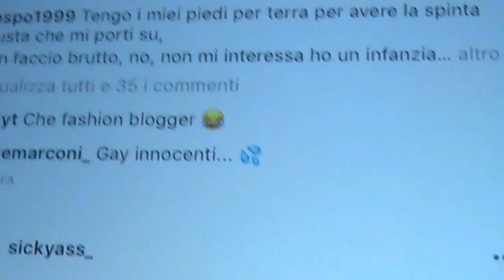Come DISTRUGGERE un ristorante | MILAN-ROMA tutti INSIEME! w/Roma Crew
Ieri, 7 maggio 2017, sono stato ospite all'evento di RomaCrew, al ristorante "Le Streghe". E' stata una bellissima esperienza e, ovviamente, l'ho voluta immortalare!

✓ Realizzazione video  ✓ - - - - - - - - - - - - - - -

✓ About me ✓ - - - - - - - - - - - - - - - - - - - - - - -

✓ Social ✓ - - - - - - - - - - - - - - - - - - - - - - - - - -